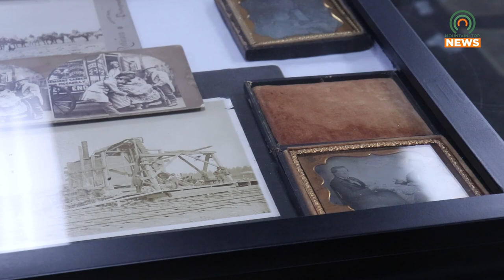Big Sandy Heritage Museum Gets a New Executive Director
Jason Belcher has been appointed the new executive director of the Big Sandy Heritage Museum Board.